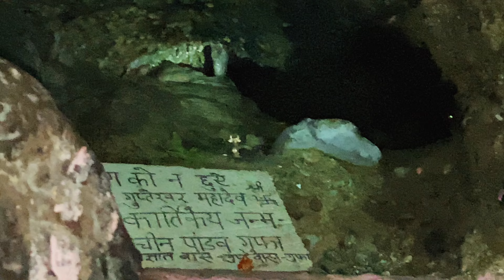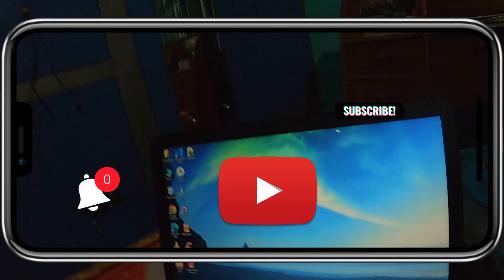3000 YEARS OLD PANDAV GUFFA | Dehradun Uttarakhand❤️🕉️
THIS IS THE PART -2 OF LAKHAMANDAL VLOG-
I HOPE KI AAPNE PART-1 DEKH LIYA HOGA...